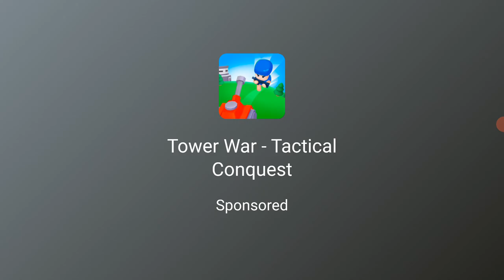Playing Stick War Legacy EP2- Loosing The Last Level 'Last Stand'